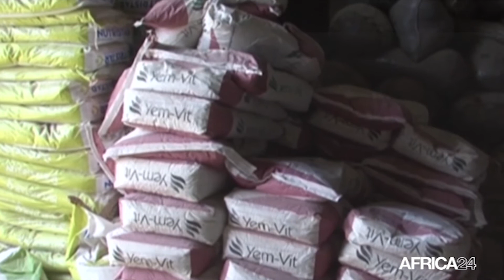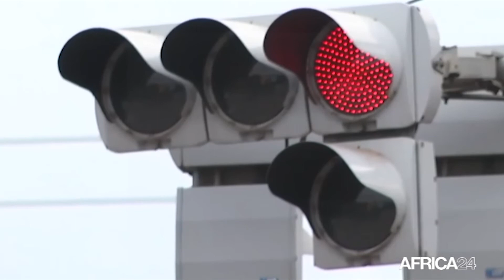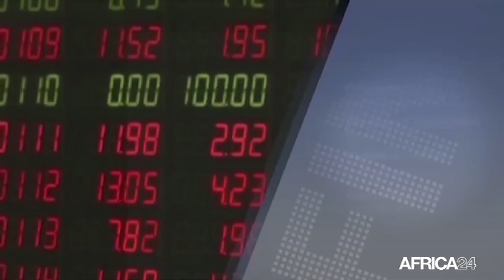LE JOURNAL FINANCIA DU VENDERDI 02 AVRIL 2021